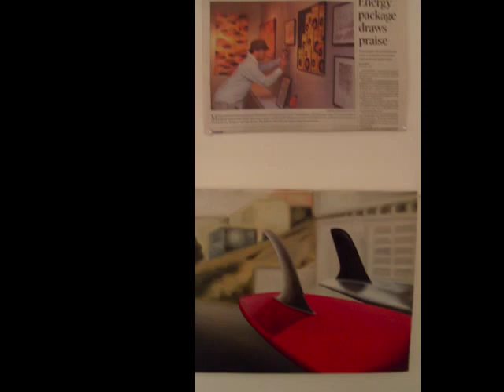Surf Nouveau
Montanaro Gallery Sept 2008